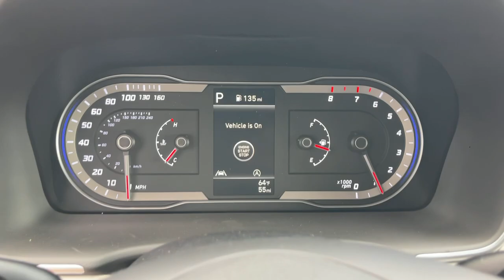2024 Hyundai Tucson SEL Riverside, Temecula, Loma Linda, Orange County, Corona CA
New 2024 Hyundai Tucson SEL available at Cardinale Way Hyundai Corona located in 2525 Wardlow Road, Corona, CA, 92882.
Stock#: H13686T1 - VIN#: 5NMJB3DE2RH412603

Please mention the stock# H13686T1 when you contact the dealership for this vehicle.

Your next car could be the  2024  Hyundai Tucson. Choose the compact crossover that delivers an outstanding combination of quality, comfort, and safety: the Tucson. Remarkable for its smooth, refined ride, upscale European inspired interior, standard touchscreen infotainment and driver-assistance features, this SUV sets the bar for excellence. The following are some of this vehicles highlighted options: Apple Carplay®/Android Auto®, Keyless Entry, Back-Up Camera, Satellite Radio, Power Liftgate, Heated Mirrors, Dual Zone A/C, Power Driver Seat, Alarm, Heated Front Seat(s). Make excellence your personal standard.  Choose the Tucson.  Treat yourself to a test drive today. Our staff will toss you the keys and give you an outstanding customer experience.